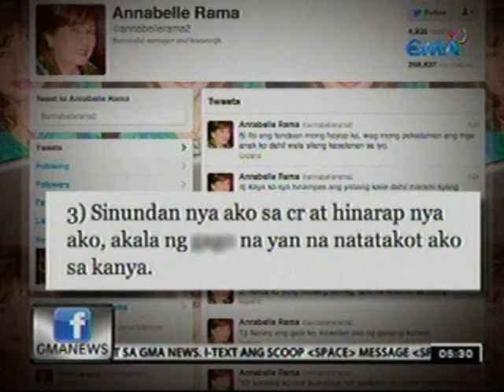24oras: Annabelle Rama, sinugod umano ang isang showbiz writer habang nasa burol ni Dolphy